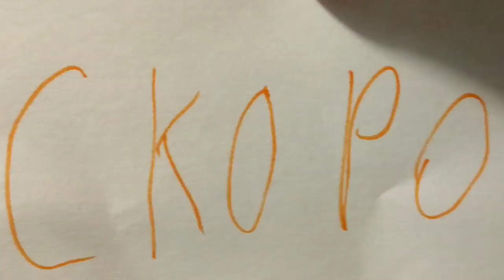Трейлер "Драконы в Скрытом мире".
Смотрите в новом видео